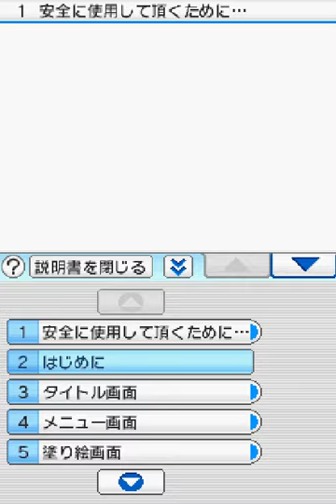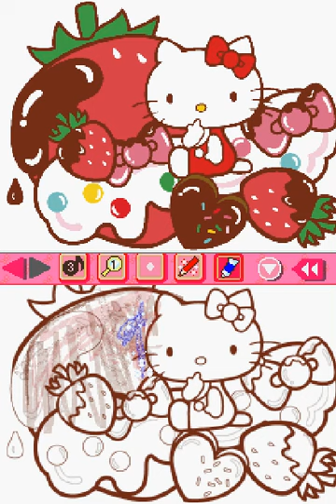Hello Kitty no Minna no Nurie (ハローキティのみんなの塗り絵)